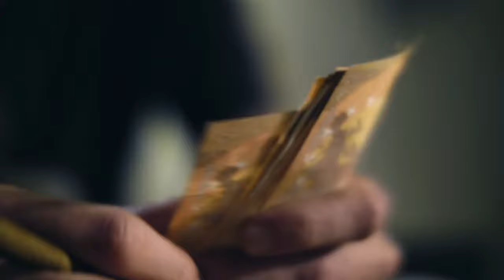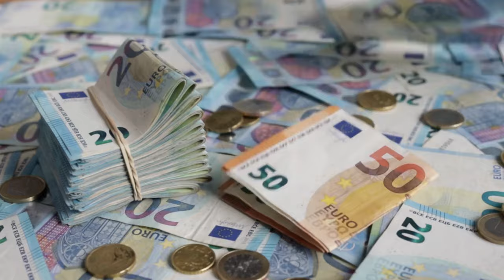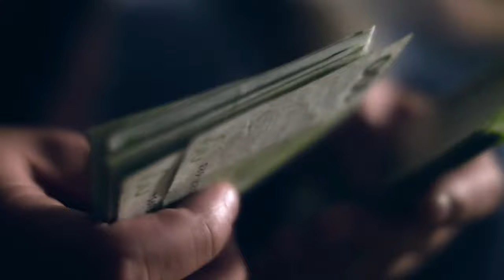Scorlyane & Dino Brown " Rollin " (Official Music Video)